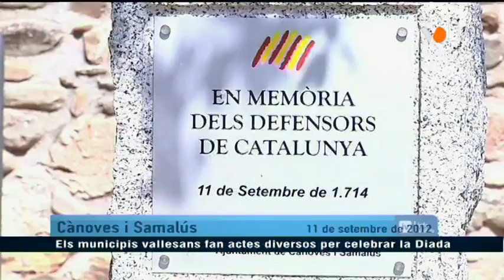VOTV - Els municipis vallesans fan actes diversos per celebrar la Diada